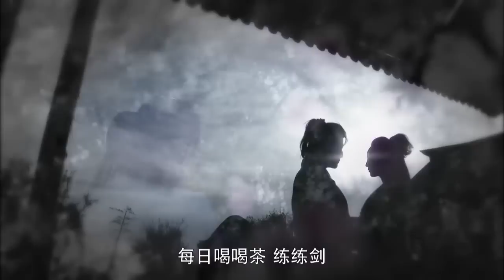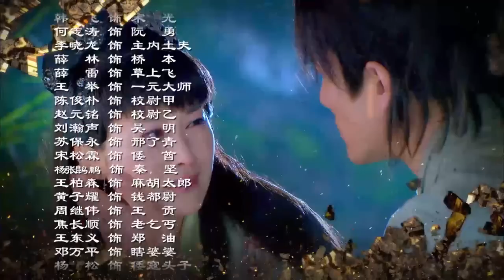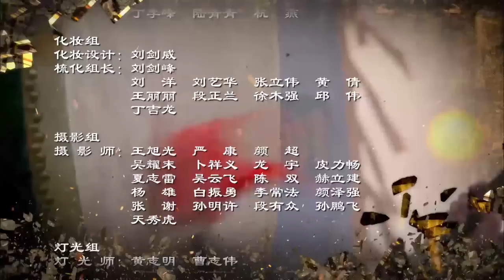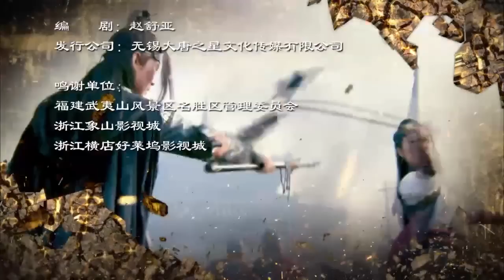【古装剧】《神剑侠侣》第30集 | 行侠仗义的武林高手组织民间抗倭武装力量，同倭寇、海盗及奸臣乱党，昏腐官兵展开一幕幕殊死搏斗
导演：曹华、张广峰、于敏
主演：谢苗、金珈、白雨、文江、飞儿、洪雁
《神剑侠侣》讲述明朝嘉靖年间，日本倭寇在我东南沿海边境掳掠，荼毒生灵。嘉靖皇帝屡派军队围剿，剿倭之战屡次失败。严嵩暗中勾结倭寇，陷害抗倭忠良，民愤沸天，国家陷于内忧外患之中。被害忠臣后人张若娴、朱铁桥结识了行侠仗义的武林高手杨天纵、郭问梅，他们自发组织民间抗倭武装力量，同倭寇、海盗及奸臣乱党，昏腐官兵展开一幕幕殊死搏斗。在残酷的对敌斗争中，他们逐渐成熟壮大，几个年轻人也结下了友情、爱情。最终，他们团结广大人民群众，揭穿了乱党的卖国行径，粉碎了倭寇侵略霸占我领土的野心阴谋，取得了抗倭斗争的胜利